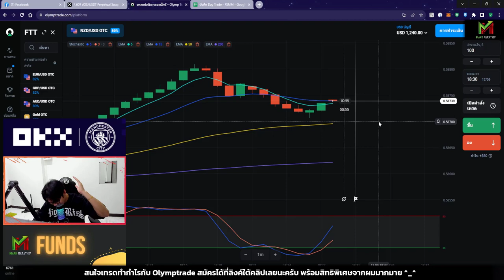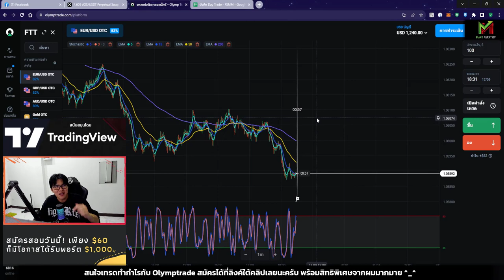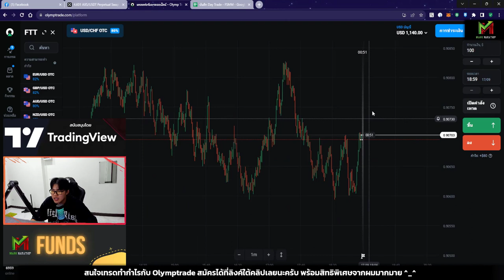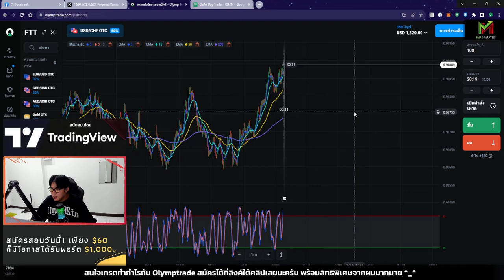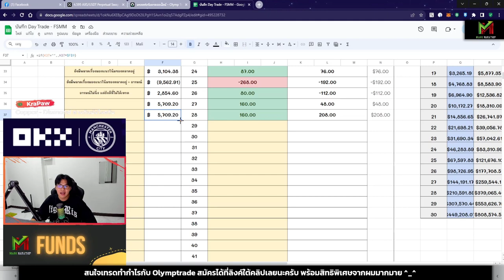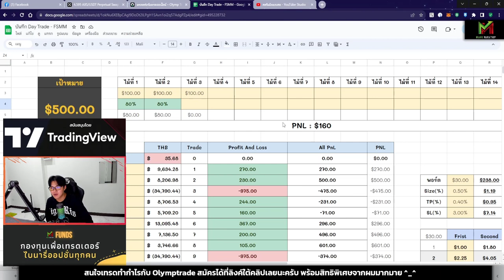Olymptrade เทรด 2 ชั่วโมง ทำกำไร +$160 เทคนิค STO533 - VLOG TRADE EP.107